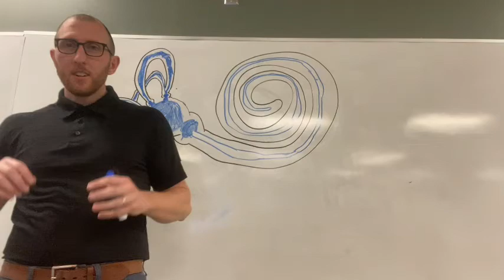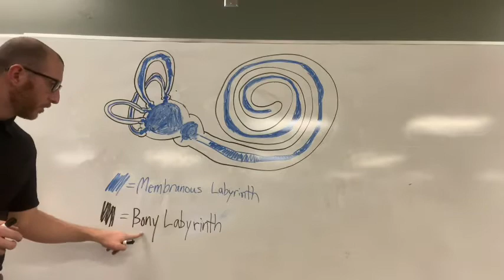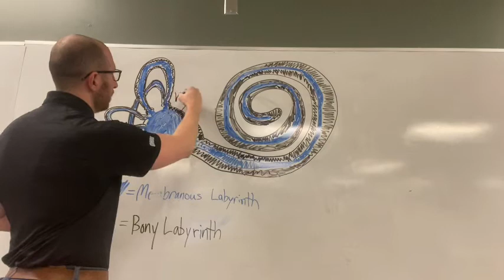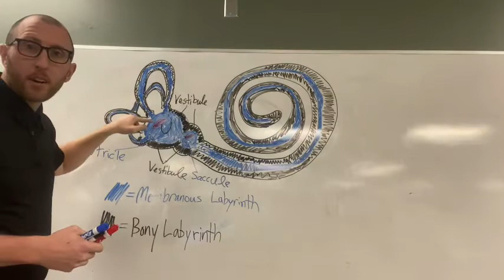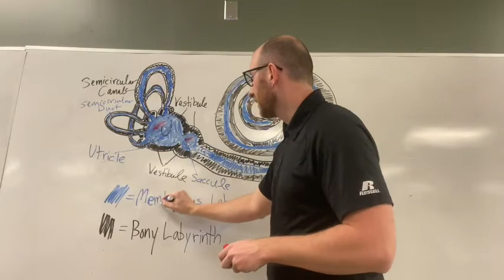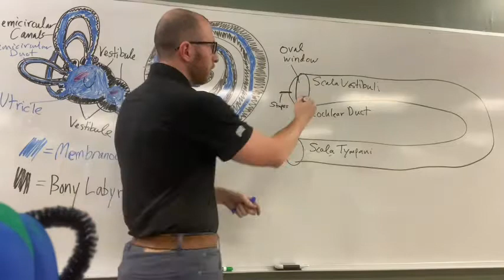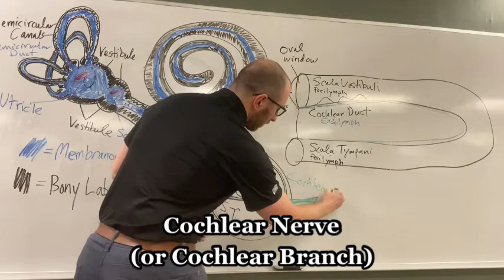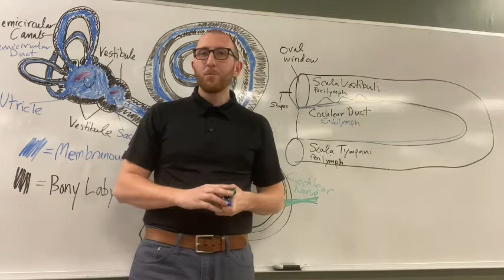INNER EAR ANATOMY w/ whiteboard